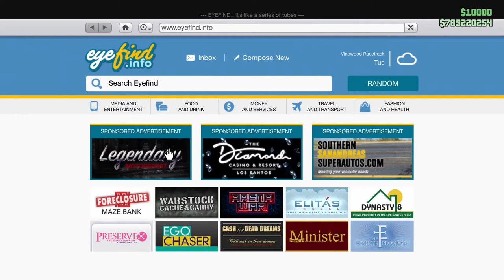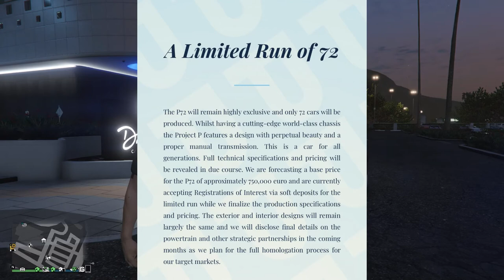GTA Online Buying Customization and Review (Lampadati Tigon)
This video covers the buying, all customization, and a brief review of the Lampadati Tigon. Below you will find a link, which will give you more info on the background of the real life version of this car. There are also time stamps below to better help you find your way through this video. As always, have a great day!

Time Stamps:
0:00 - 1:02 - Buying the Lampadati Tigon
1:02 - 4:09 - Brief Background/Pre - Custom Look/Test Drive
4:09 - 11:00 - Customization
11:00 - 12:09 - Showcase
12:09 - 17:36 - Final Drive Review and More Background

TGKS Productions is a creative and ambitious YouTube Channel that has its primary focus on the popular open world games of GTA Online and Red Dead Online for the near and foreseeable future. Our most dedicated member consistently streams grinding videos for both games mentioned above and is happy to be able to help others in, as well as outside of these streams. We also plan to upload tips, guides, and walkthrough videos, for both games, as well as showcase new content. Keep in mind that everything done and accomplished in these games are completely LEGITIMATE according to the guidelines of the game developers, RockstarGames. As far as beyond the near future, TGKS Productions does plan to showcase other games and take part in other endeavors.